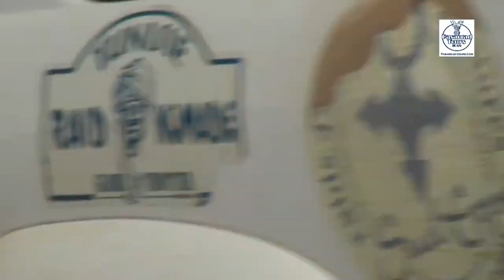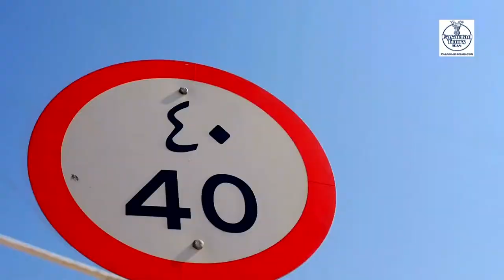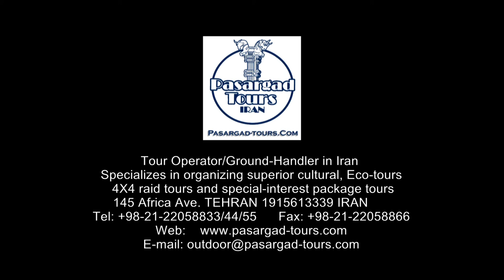Viaggiare in Iran - deserto iraniano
Ali ALIESLAM uno dei massimi esperti dei deserti iraniani che pianifica, organizza ed accompagna i gruppi nel deserto iraniano in collaborazione con Pasargad-Tours